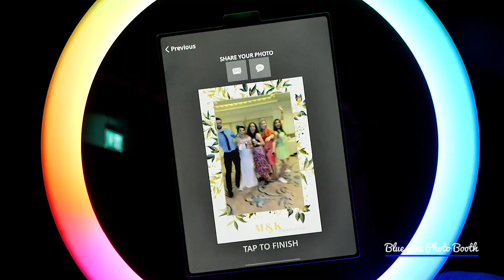DISCO Flyer - All Night Long!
Don't be stuck in the corner!  DISCO Flyer, the Roaming Photo Booth goes to where the people are!  And, we can go all night long!  Check it out today!

Blue Line Photo Booth... Your Photo Entertainment Specialists!